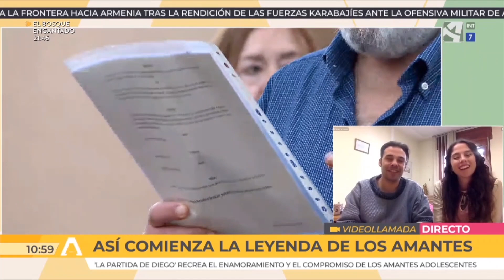Así comienza la leyenda de los Amantes de Teruel